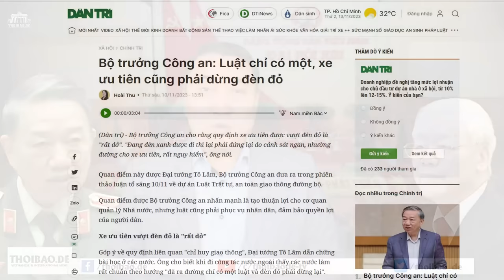Bộ trưởng Tô công khai diễn biến tư tưởng và tham vọng quyền lực?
Tuyên bố vừa kể của Bộ trưởng Tô Lâm, được đưa ra lúc này, có phải là sự cam kết của một ứng viên cho chức vụ Tổng Bí thư khóa 14 hay không?